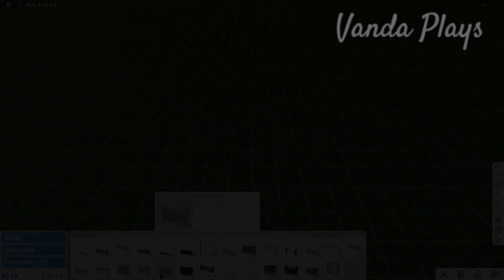BUILDING MY DREAM BACKYARD | Bloxburg | Vanda Plays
✨🦋    Haii butterflies, it's Vanda!    ✨🦋
             ✨ ⇩   Open me!    ⇩✨

♡  In today's video I BUILT MY DREAM BACKYARD in Bloxburg!  ♡

IMPORTANT:
remember to:
🦋   put best quality into video
🦋   turn on the bell so you don't miss out on any of my videos!

✨🦋     Luv ya butterflies!    ✨🦋    ツ
                                        ___________________Q&A______________________

⊹ Here's the link to where I get all my music my music

⊹ Of course!  Just send me your username! ⊹

Recording: Quicktime player
Editing: iMovie
Thumbnail: Picsart, and Pixlar!

⊹ Roblox is an online game where users can develop their game.
  This is why Roblox is so unique compared to other online games.
  Roblox has lots of games to play made by lots of different users! ⊹